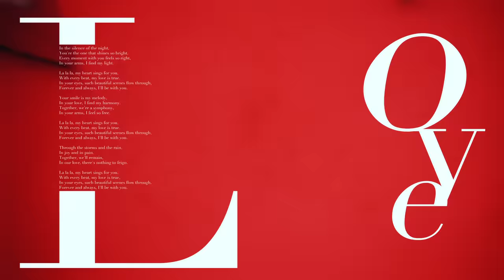RYUJI IMAICHI - “REALLY LOVE” Music Video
“REALLY LOVE” Official Music Video

Credits：
Model：TALITA / ANN ANGEL / KOVICH / YASMINA / SAULE S / AGATA B
Dancer：TAiCHi / TAMIYA

Film Director：NINO（ANDGRANT inc.）

Visual & Art Director：Yasuhiro Watanabe（7B）

Assistant Director：Masao Sugiura
Director of Photography：Terukuni Ajisaka（ZEN CREATIVE）
Chief Assistant Camera：Chikashi Shimizu
Lighting Director：Hirano Katsutoshi（BONDS）
Chief Lighting Assistant：Issei Funato
DIT：Show Funada（KOKIHIFUMI inc.）
Production Designer：Tsuyoshi Uesawa
Art Cordenerter：Masahiro Ishii（Tokyo-Eizo bijyutu）
Art Assistant：Chiho Hasegawa（Tokyo-Eizo bijyutu）
All Cast Styling：Yasuhiro Watanabe（7B）
Stylist Assistant：Rino Oketani（7B）
Hair /Ryuji ：Go Utsugi（PARKS）
Hair /Model：KENSHIN（EPO LABO）
Make-Up /Ryuji+Model：Yuka Washizu（beauty direction）
Casting Director：Bobbie Tanabe（Exiles Hype）
Posing & Choreographer：FUMIHITO
Interpreter：Junko Mizuno
Offline Editor：U2（ANDGRANT inc.）
Colorist / Online Editor：Manami Kishi
Graphic Design : Taku Nakai（QUEEL DESIGN）
Sound Design：Masahiro Suzuki（S-port Design LLC）
Production Manager：Mei Araki（JAM）/ Satoko Takahashi（JAM）
Producer：Toshifumi Matsui（JAM）
Production：JAM

Special Thanks
ALAÏA
ANN DEMEULEMEESTER
Alexander McQueen
BOTTEGA VENETA
Christian Louboutin
GENTLE MONSTER
GIVENCHY
GUCCI
JUUKIFF
KENZO
LOUIS VUITTON
NIKE
MAISON MARGIELA
MUGLER
Rick Owens
STELLA McCARTNEY
TAKAHIROMIYASHITATheSoloist.
Tiffany&co.
VALENTINO
Wolford